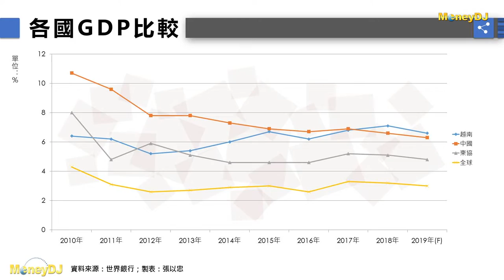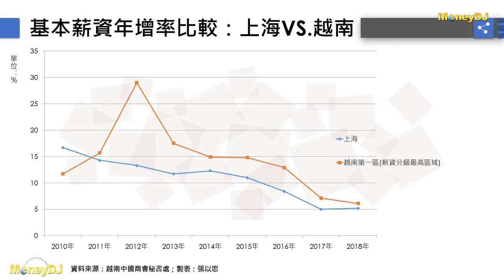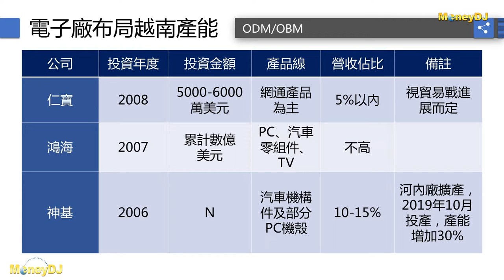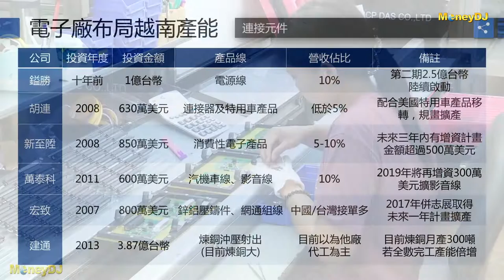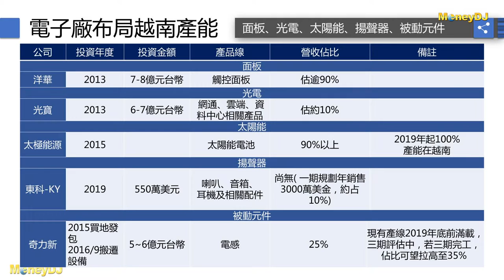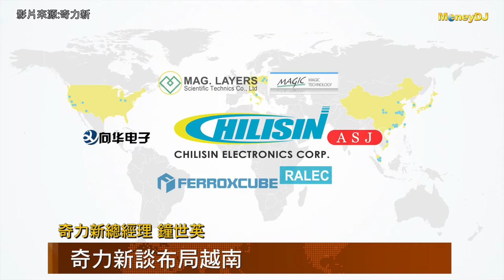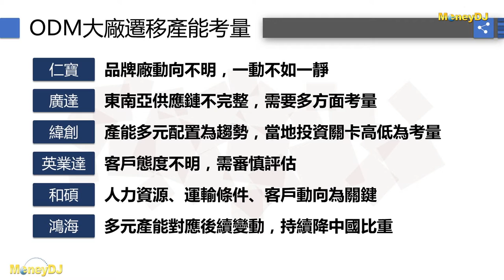【DJ在線】越南投資過熱？電子廠提出看法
這一年來中美貿易戰氛圍下，電子廠尋覓產能分散之道，其中，投資越南成為風潮，不過先前美國總統川普基於越南對美國出口額大幅增加，也提出不排除展開反制，一時間越南成為下一個可能的箭靶。

不過產能分散至非中國地區仍為趨勢，只不過對ODM廠而言，無論越南有無成為貿易戰箭靶，它雖然具備一定優勢，但要取代中國成為主要生產重鎮還言之過早，至於上游電子零組件廠則多數要看品牌廠、ODM廠動向而定，供應鏈朝某一地大遷徙態勢並未成形，目前越南僅能視為全球分散供應鏈策略的一環。

相關產業：電感｜筆記型電腦製造｜電子製造服務